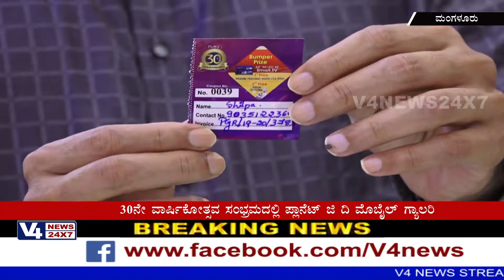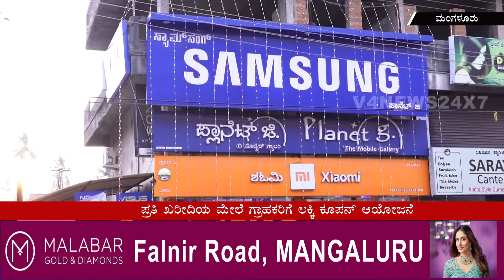'Planet G' The Mobile Gallery | Lucky Coupon Draw | Prize Distribution Ceremony